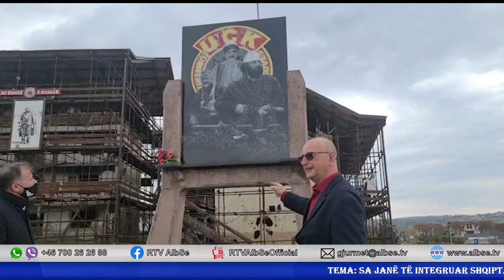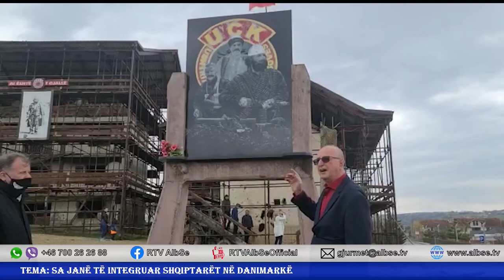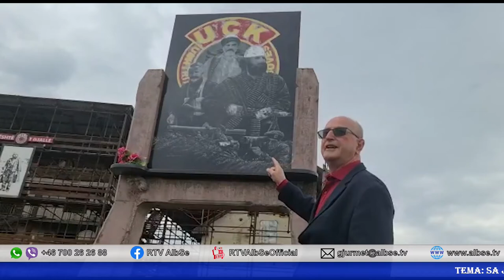IBRAHIM XHEMAJLI,BEDRI BYTYQI - 03 April 2021 10 36 19 PM